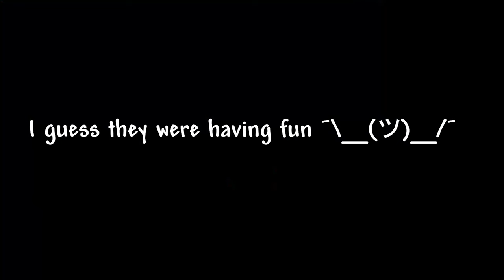You spin me right round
Greater wisp goes spinny spin spin